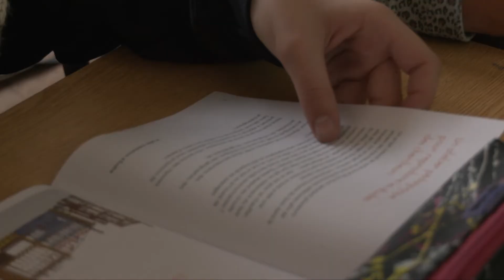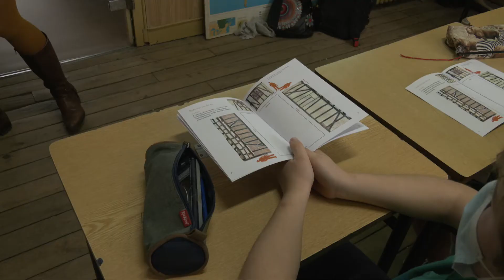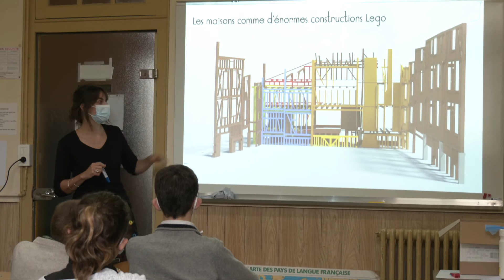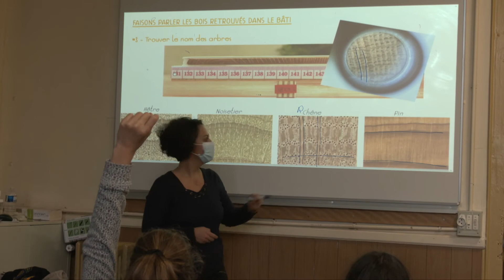Du bois pour Limoges #03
Du bois pour Limoges #03 Une animation pédagogique est proposée dans le cadre du programme de recherche lancé l'an passé autour de l'origine du bois utilisé à Limoges. Bois de construction, de chauffage aussi. Les collégiens découvrent différentes facettes du métier d'archéologue au passage.